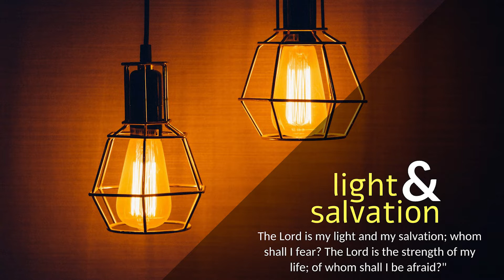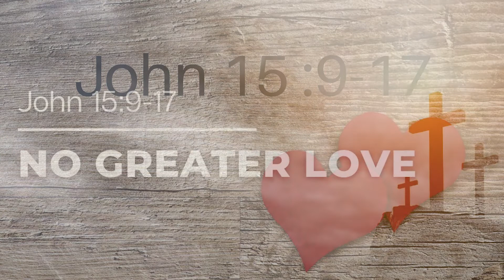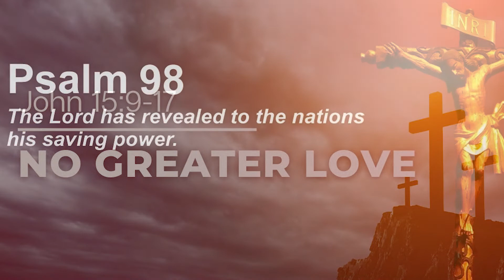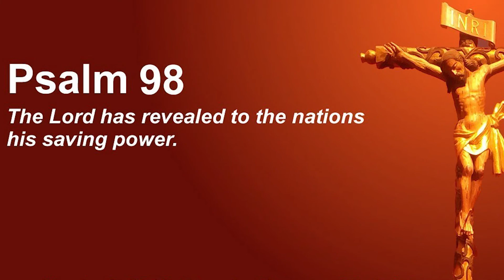CARMEL LIGHT I Christian Love... It’s more a Verb than a Noun I 6 Sunday of Easter I John 15: 9-17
“Greater love has no one than this, that someone lay down his life for his friends.”

At that time: Jesus said to his disciples, “As the Father has loved me, so have I loved you. Abide in my love. If you keep my commandments, you will abide in my love, just as I have kept my Father’s commandments and abide in his love. These things I have spoken to you, that my joy may be in you, and that your joy may be full. “This is my commandment, that you love one another as I have loved you. Greater love has no one than this, that someone lay down his life for his friends. You are my friends if you do what I command you. No longer do I call you servants, for the servant does not know what his master is doing; but I have called you friends, for all that I have heard from my Father I have made known to you. You did not choose me, but I chose you and appointed you that you should go and bear fruit and that your fruit should abide, so that whatever you ask the Father in my name, he may give it to you. These things I command you, so that you will love one another.